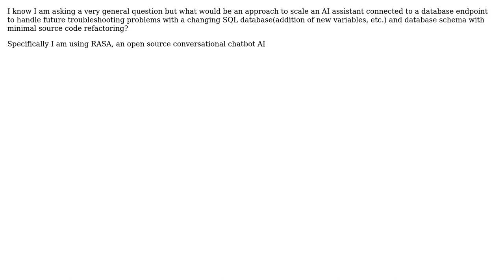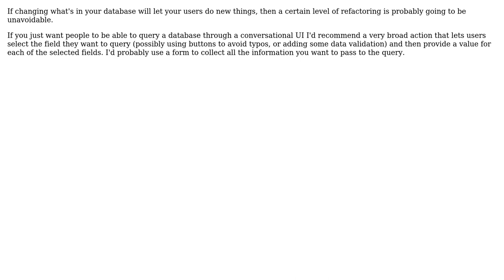How to scale an AI assistant in regards to a changing database?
With thanks & praise to God, and with thanks to the many people who have made this project possible! | Content (except music & images) licensed under CC BY-SA | Music | Images & others | With thanks to user Rachael Tatman user HotWheels and the Stack Exchange Network Trademarks are property of their respective owners. You are responsible for your own actions.